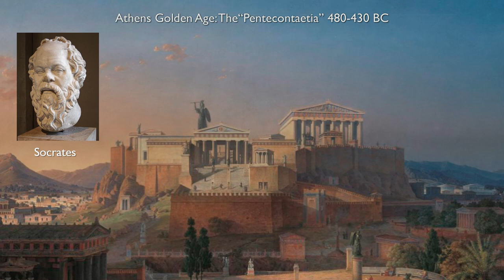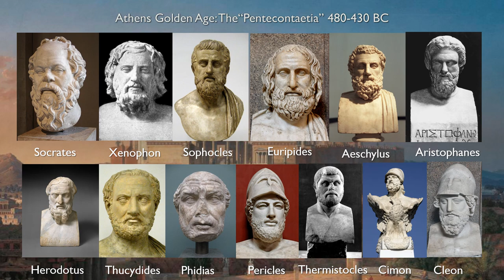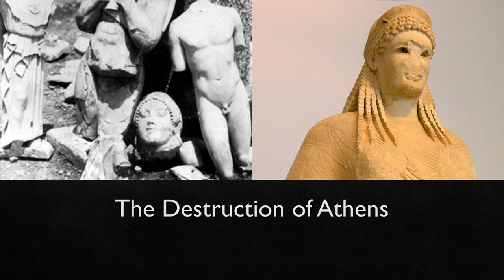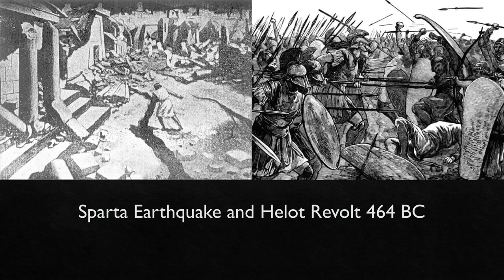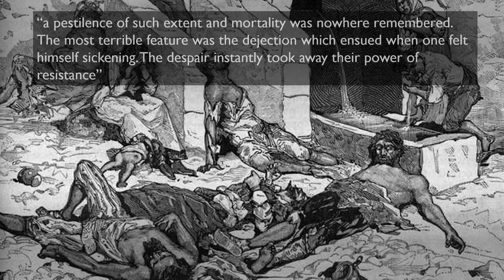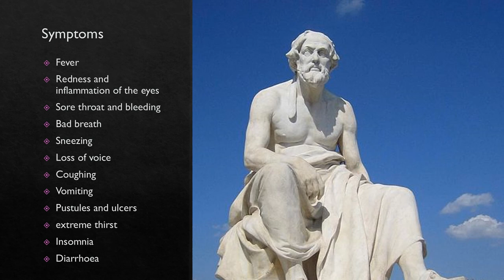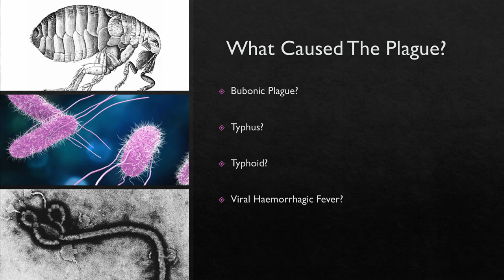A History of Pandemics: Episode 1 - The Plague of Athens, 430 BC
In this video, the first in the series, the pelicans discuss the world's first recorded epidemic, which struck Greece's most famous city state, at the height of its splendour and bringing to an end its famous "golden age".